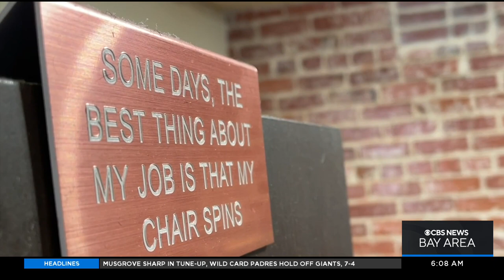Oakland barber shop is a neighborhood sanctuary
Damon Hunter's shop has been neighborhood sanctuary for years